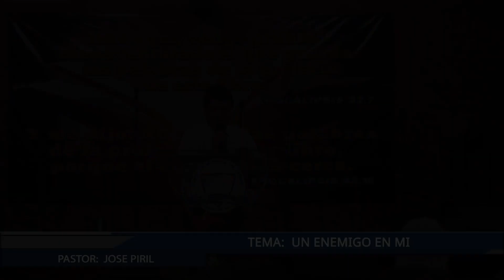UN ENEMIGO EN MI Hno: Jose Pirir